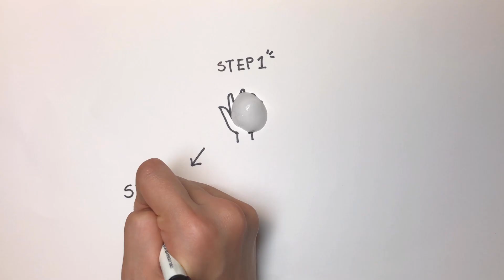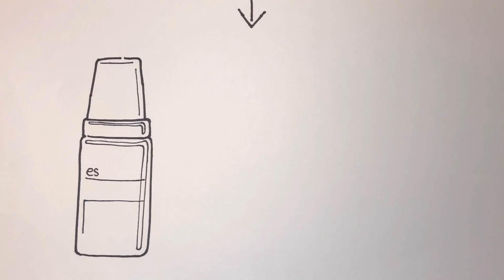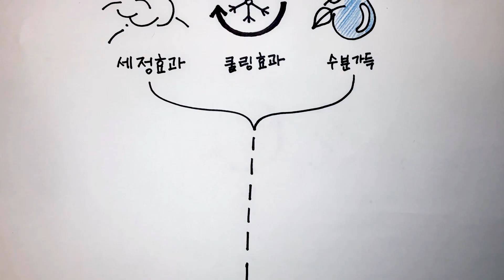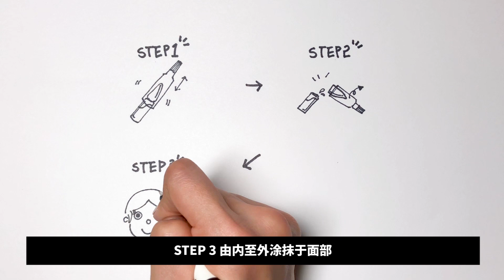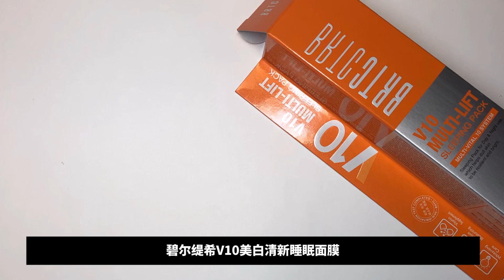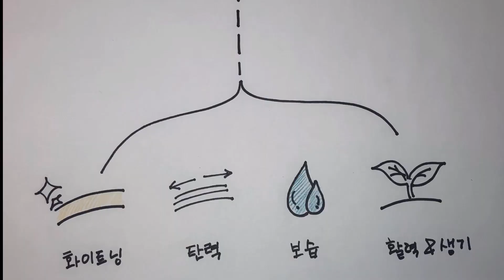[BRTC/비알티씨] AMI Cosmetic 直击黯沉肌STEP BY STEP (feat. pureheals, CLIV, essenHERB)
直击黯沉肌STEP BY STEP
使用方法？

爱仙赫泊保加利亚玫瑰洁面泡沫
- 含99%天然成分
- 清新玫瑰水滋润皮肤, 绵密泡沫去除角质和污垢，抚平纹理

蓓尔熙诗积雪草绿茶面膜
- 添加65%有助于舒缓皮肤的积雪草提取物
- 仅使用1次即可清除92%的雾霾颗粒物

CLIV 沙棘水保湿安瓶
- 沙棘水和尼亚酸盐照亮了暗淡的皮肤。
- 呵护黯沉肌的高浓缩营养/打造炫亮肤色

碧尔缇希V10美白清新睡眠面膜
- 含10种维生素专利成分的MULTI VITAL FORCE专利成分
- 肌肤的水润/生机与活力

现在快去试试吧！